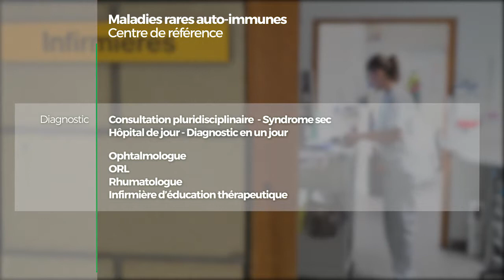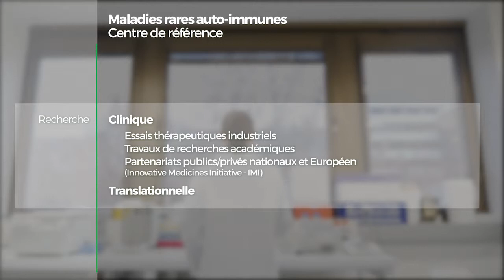Centre de références des maladies auto-immunes systémiques rares d'Ile-de-France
Centre de références des maladies auto-immunes systémiques rares d'Ile-de-France est situé à l'hôpital Bicêtre au Kremlin-Bicêtre, au sein des hôpitaux universitaires Paris-Sud, AP-HP